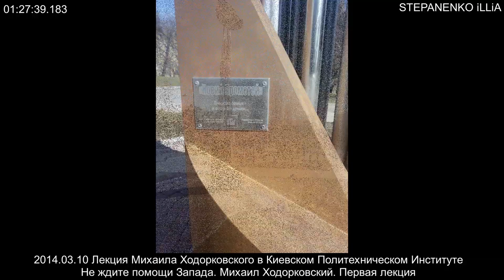Не ждите помощи Запада Михаил Ходорковский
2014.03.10 Лекция Михаила Ходорковского в Киевском политехническом институте